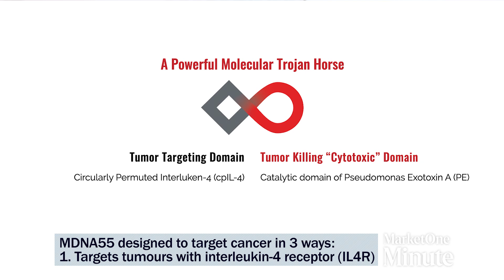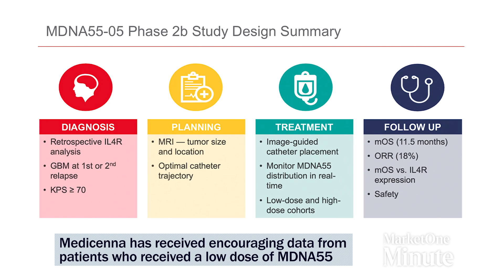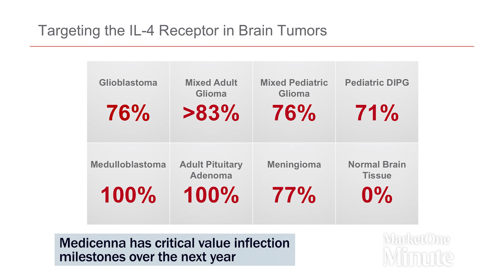Targeting and treating cancer in three different ways through Medicenna’s MDNA55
Medicenna Therapeutics Corp. (TSX: MDNA, OTCQB: MDNAF) is a clinical-stage Immuno-oncology company advancing novel, highly selective versions of IL-2, IL-4 and IL-13 Superkines™ and first in class Empowered Cytokines™. The company is developing a unique set of tunable Superkines™ that can be fused with pro-apoptotic proteins to precisely deliver potent cell-killing agents to cancer cells, the immunosuppressive tumour microenvironment and cancer stem cells without harming healthy cells.

If you want to learn more about the Market One Minute and how your company can reach millions of investors on BNN, please visit the Market One Minute section of our

Missed an episode of a Market One Minute segment? Here’s a playlist to catch up on any you’ve missed